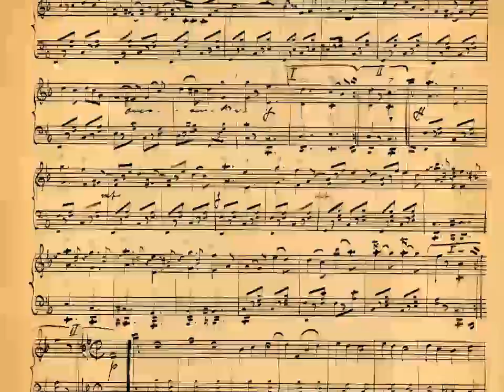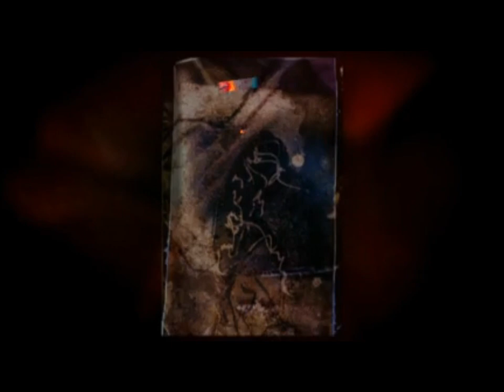Jeff Buckley "Halleulujah" video n.longmore